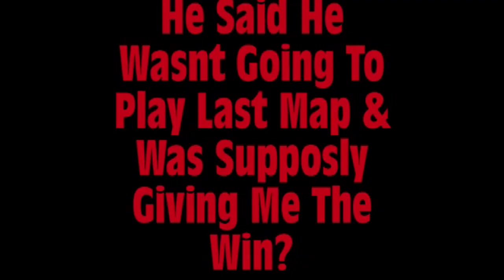SumuNs Vs iFw Relevxnt z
I Beat This Kid 210-87 King Of The Hill(Gridlock)
Win On His Host (Thrashball) He Had 9Lives Left&I Had 19. He Didnt Join For Third Map & He Sent Me A Message On Gamebattles That He Was Just Going To Give Me The Win. He Also Asked Me To Help Him Report&I Guess He Reported Wrong?